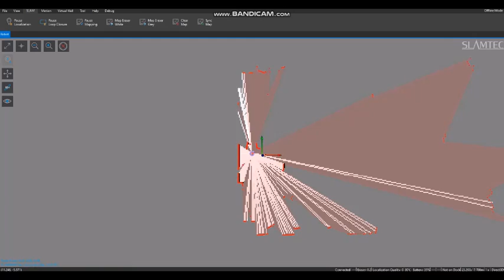Changeup Ground 3FL Lidar Test